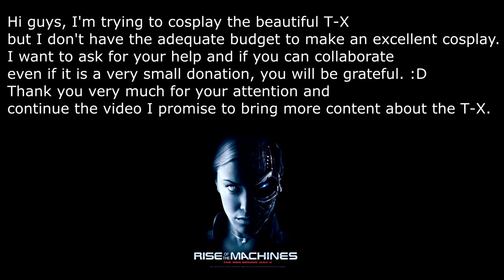T-X moments part 2 (ver. Español Latino)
I leave you my PayPal so you can help me to make that cosplay of the beautiful T-X.